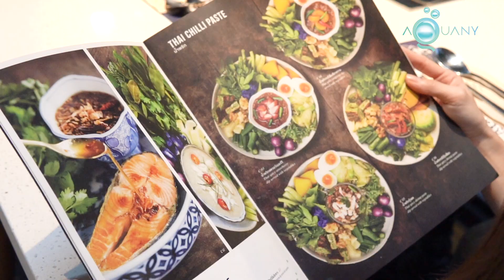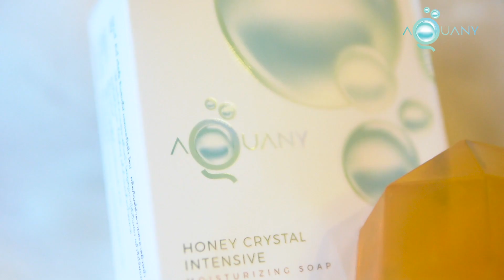NHIM x AQUANY THAILAND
วันว่างของหนิม หนิมชอบไปถ่ายรูปเล่น ทานข้าว ทานขนม เติมความสดชื่นให้ตัวเองค่ะ แต่นั่นก็ทำให้ผิวของหนิมเจอมลภาวะที่ไม่อาจหลีกเลี่ยงได้ เมื่อกลับมาถึงบ้านหนิมจึงไม่ลืมที่จะทำความสะอาดผิวหน้าด้วยสบู่ Aquany เพราะอ่อนโยนแต่ทำความสะอาดได้อย่างล้ำลึก ใครที่มีปัญหาสิวและผิวแพ้ง่ายก็ใช้ได้ค่ะ